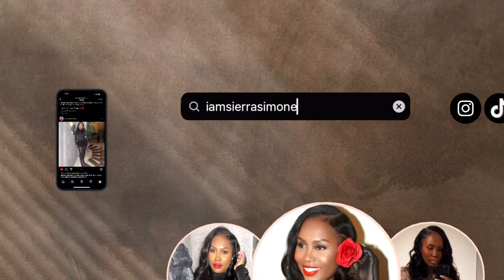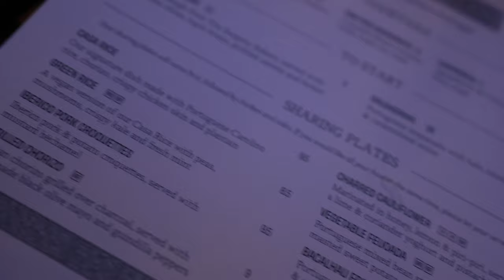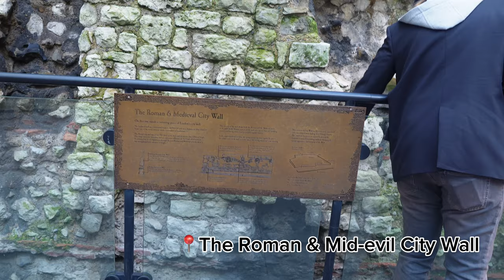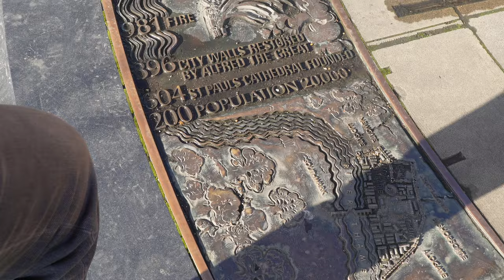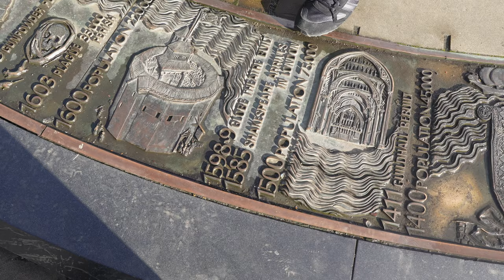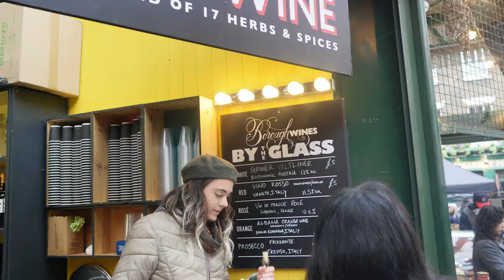LONDON TRAVEL VLOG | Food & Exploring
Welcome to my London Travel Vlog I recently took an amazing 7-day trip to London - my first time visiting this incredible city. It was the start of an exciting new year of travel adventures. From the vibrant atmosphere and friendly people to the delectable cuisines, London truly captured my heart. I made so many wonderful memories, but there's still so much left to explore. Rest assured, I'll be returning soon to experience more of what this remarkable city has to offer. If you've been thinking about visiting London, consider this your sign to just go for it!

I hope you enjoy following along on my London journey through this video. Below, you'll find a list of the places I visited:

Restaurants & Markets:
- Camden Market (Iconic food stalls and vendors)
- Casa do Frango (Portuguese piri-piri chicken)
- Sexy Fish (Upscale Asian fusion)
- Dishroom (Acclaimed Indian cuisine)
- Hala (Delightful Turkish flavors)
- Sushi Samba (Rooftop bar with stunning views)

Sightseeing & Shopping:
- Oxford Street & Piccadilly Circus (Iconic shopping districts)
- Classic Red Telephone Boxes
- The London Eye
- The Shard (Towering skyscraper with panoramic views)
- Westminster Abbey (Magnificent gothic cathedral)
- Buckingham Palace (The Queen's official London residence)
- Big Ben (The famous clock tower and iconic landmark)